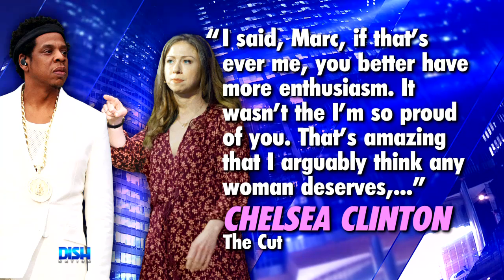CHELSEA CLINTON NOT HAPPY WITH JAY-Z'S RESPONSE TO BEYONCÉ'S POST-PREGNANCY WEIGHT LOSS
Chelsea Clinton has 99 problems and Jay-Z is one of them! The Former First Daughter was not happy with the way the rapper responded to Beyoncé's post-pregnancy weight loss in 'Homecoming' after she Facetimed him to let him know she could fit into her costume. Tune in to see if the hosts agree with Clinton's critique!